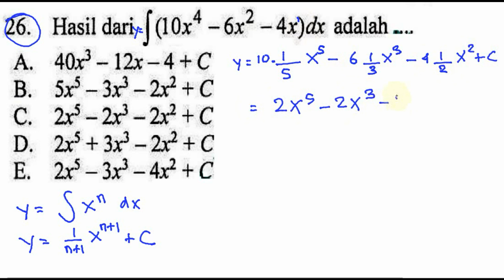un sma 2017 matematika IPS , pembahasan no 26, integral taktentu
Hasil dari j (18x4 *6x2 -4x)dx adalah
A. 4Ox3 - l2x-4 + C
B. 5»? - 3x3 _ 2% + C
(3. 2x5-2x3-2x2+c
D. 2x5+3x3-2X2+C
E. 2x5 - 3x3 -4x2 + C